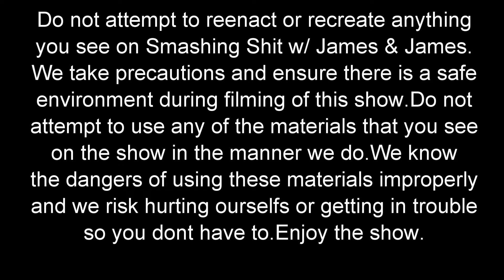Smashing Shit With James & James Episode 7: Vaccum and Dry Ice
Thanks for watching this video.If you like this video be sure to subscribe and be sure to also check out my other videos in the playlists below.Be sure to check out my photography page on Facebook.